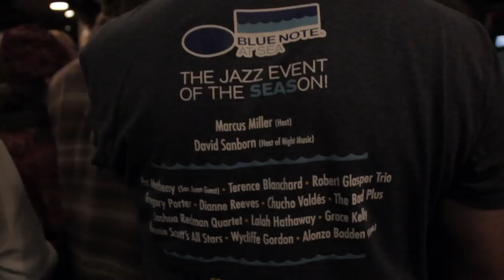MARCUS MILLER in Hamburg, 05.11.2017 (full concert)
Set-list:
0:00:05 - The Blues
0:06:35 - Hylife
0:18:24 - B's River
0:29:28 - Trip trap (from new album "Laid black")
0:37:44 - Papa was a Rolling Stones
0:54:22 - I Loves You Porgy
1:02:14 - 3 Deuces
1:16:35 - Preacher's Kid
1:23:56 - Tutu
1:41:05 - Blast
1:51:02 - Frankenstein

Thank you all who was helping us in finding out titles of new tracks.